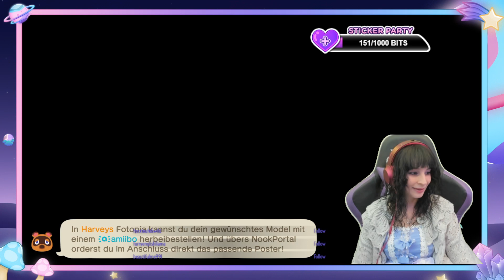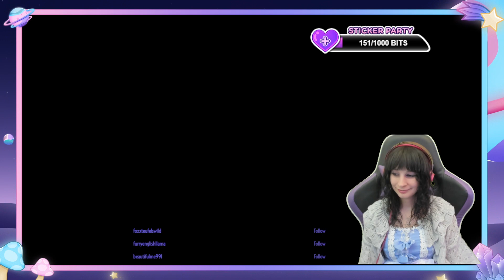Animal Crossing New Horizons: ♥ Part 280 [2/2] ♥